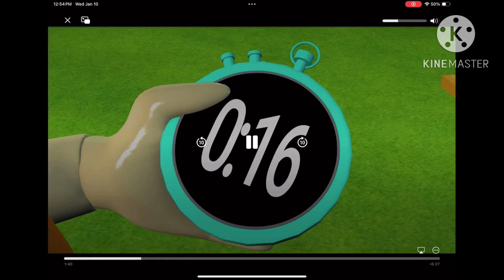January 18, 2024